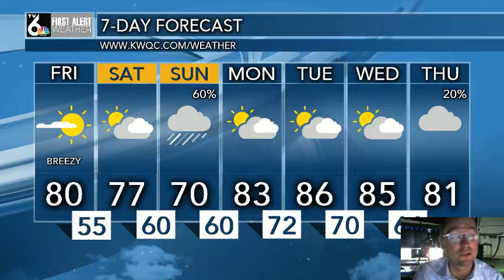First Alert Forecast